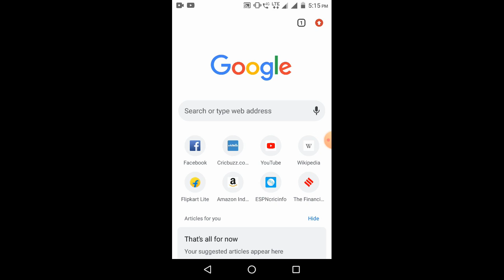2020 Royal Enfield Meteor 350 bs6 india Launch date || Royal Enfield Meteor 350 big announcement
this is the video regarding  RE Meteor launch date